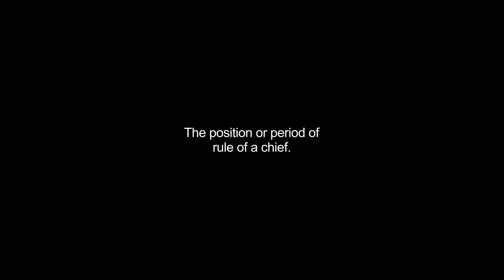chieftaincy video Dictionary meaning and pronunciation